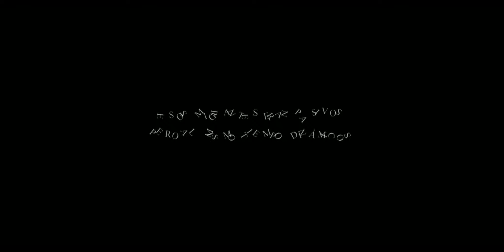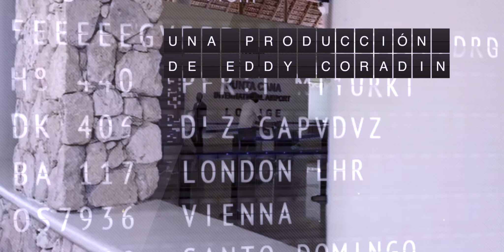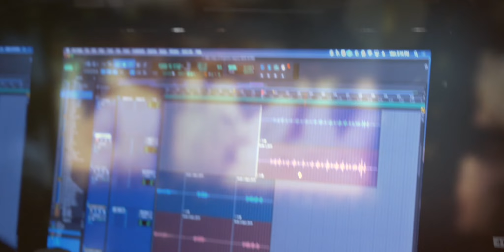CORADIN PRODUCTION: BUMPERS DE PELICULAS Y DOCUMENTALES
En este video mostramos una recopilación de los bumpers hechos para las películas y documentales del polifacetico cineasta Eddy Coradin.

In this video we show a compilation of some of the bumpers made for the movies and documentaries made by the versatile filmmaker Eddy Coradin.